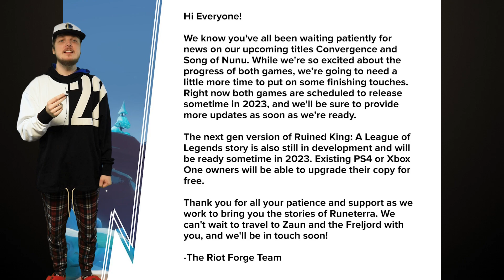Rift news: Worlds Skins, TFT Monsters & Wild Rift Events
Back into the news we go!